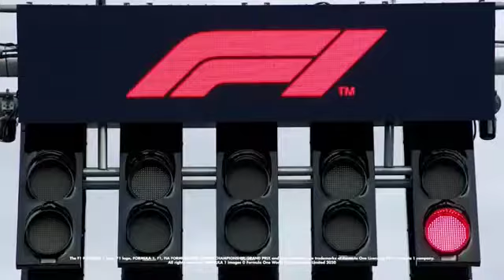🏁 F1. Ela esta chegando 28/03! Na tela da TV